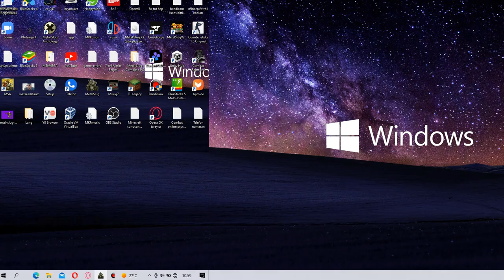Metal Slug Complete PC Music Test theme -027 Metal Slug 3 mission 1 theme